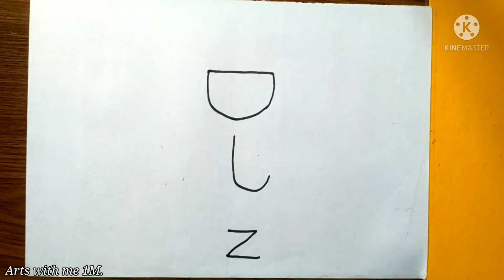draw a simple"Lord ganesha" sketch drawing easily by DJZ letter for beginners// colouring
how to draw a simple "Lord ganesha" sketch drawing easily by DJZstep by step for beginners// colouring

All these steps of my videos available on my channel. so please watch and learn

how to draw Taj Mahal easily
Tajmahal banaen aasani se
Tajmahal Ka Chitra banaen
how to draw Taj Mahal
TajMahal-drawing
how-to-draw-Tajmahal
How to draw Chhota Hathi drawing elephant drawing
How to draw a tiger drawing with letter 22

How to draw lion drawing easy

how to draw flowers drawing easily
how to draw national symbols drawing easy
how to draw cartoon drawings easy
how to draw Chhota Bheem
how to draw Ninja Hattori drawing easy
how to draw Lotus drawing easy
how to draw with using circle
how to draw with pencil shade
colourful drawing with sketch pen
colourful drawing with pencil
colourful drawing with wax colour
colourful drawing with doms carryon colours
how to draw colourful Rangoli with sketch pen
how to draw animal animals drawing easily
how to draw national symbols drawing easily
how to draw with using Pen easily
how to draw lotus flower drawing easily
how to draw sunflower drawing easily
how to draw with freehand drawing easily
how to draw imagination drawing
how how to draw a decorative design Alpana drawing easily
how to draw Birds drawing easily
How to draw Maa Durga drawing easily
How to draw Maa Durga face drawing easily
How to draw Dussehra mela drawing Ravan dahan drawing easily
How to draw butterfly easily
How to draw Kalash drawing easily

How to draw butterfly colourfully with X letter
how to draw love birds drawing parrot drawing easily

आपके प्यार और सपोर्ट के लिए आपका बहुत-बहुत धन्यवाद आप इसी तरह से हमारा सपोर्ट करते रहिए और आपको इसी तरह से नयी नयी वीडियो मिलती रहेंगी आपने अपना कीमती समय दिया इसके लिए आपका बहुत-बहुत धन्यवाद.